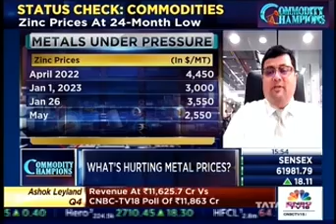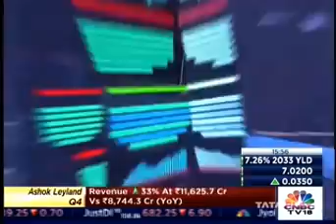Pritam Patnaik, CNBC TV 18, 24 May 2023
Watch the our Head – Commodities, HNI & NRI Acquisitions, Pritam Patnaik, share his views on commodities with CNBC TV 18.